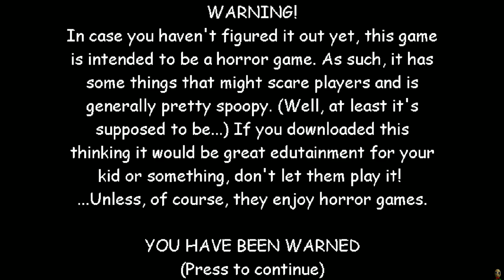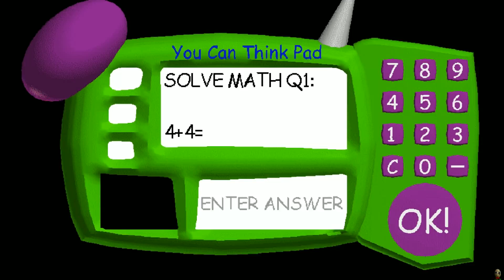Baldi Loves Cats |VS| Baldi Loves Dogs